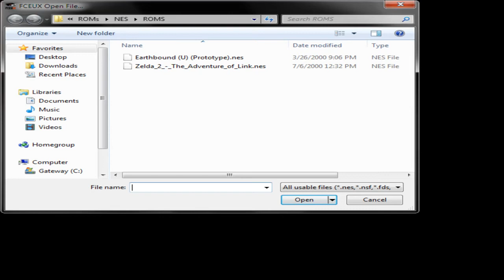Let's Play The Legend of Zelda 2 The Adventure of Link Minimum Item Run THE FINALLE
Hunter P Brown vs. Dark Link

NOTE: I got 10 bucks saying my views are gonna go up cause the AVGN reviewed this game just now. Kudos James for killing the last boss with the power glove. lol. .

Guilded: HunterPBrown